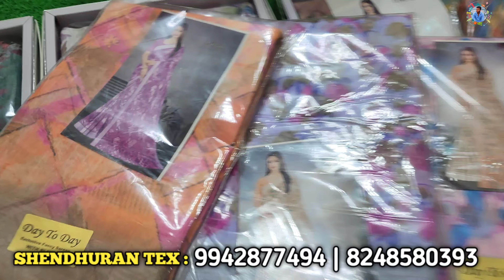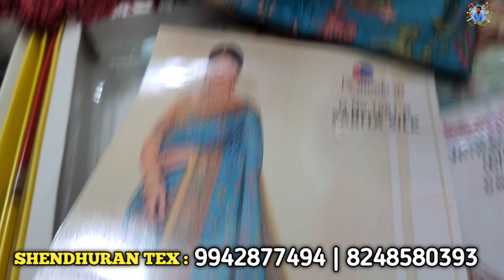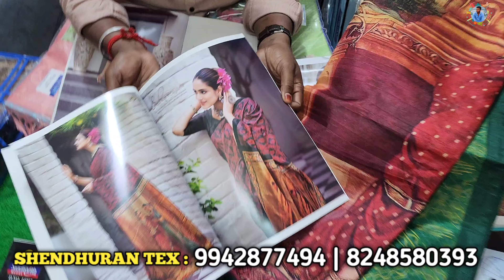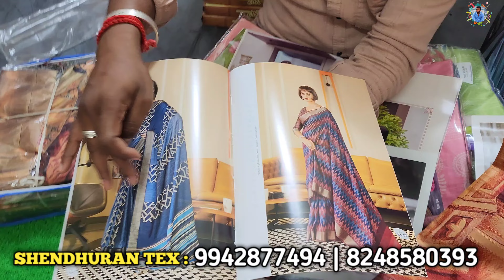யாரும் தர முடியாத தீபாவளி Offer || Erode Sarees Wholesale Market||Elampillai Sarees Wholesale Market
Shop Name: SHENDHURAN TEX

Address:

23, NMS Compound, Angalaparameshwari Kovil Backside, Erode -1.

erode sarees
erode shorts
erode shop
erode sarees தீபாவளி ஆஃபர்
cotten saree
saree business
Diwali offer sarees 2024
elampillai diwali offer sarees
Diwali offer sarees erode